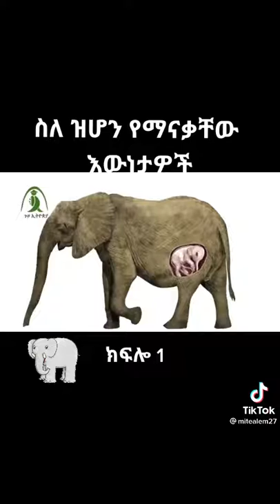January 17, 2022